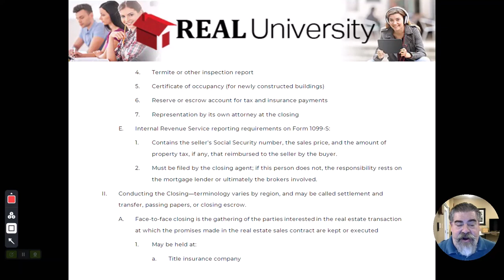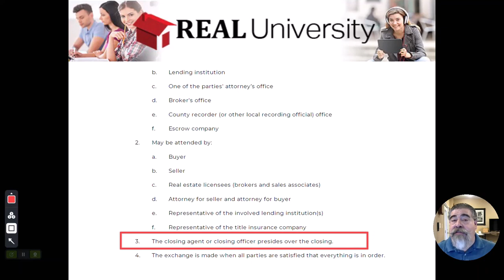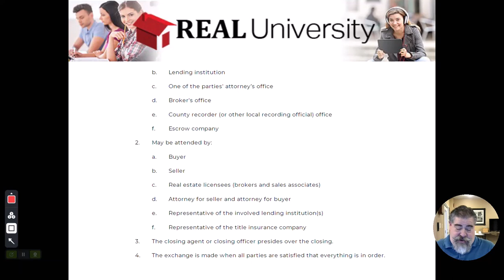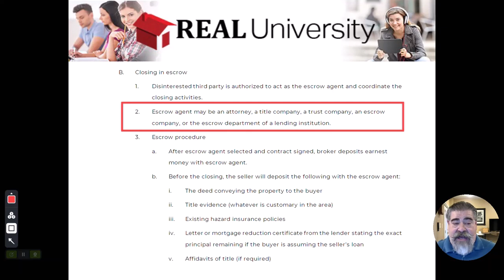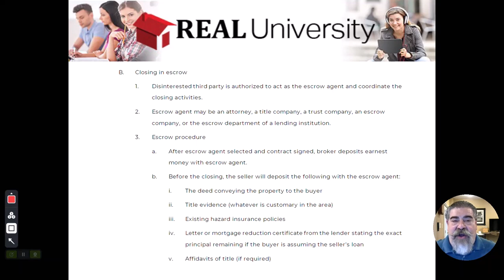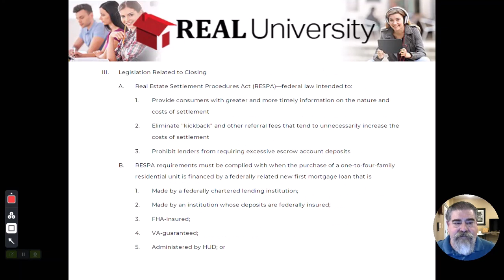Closing the Real Estate Transaction Video 3